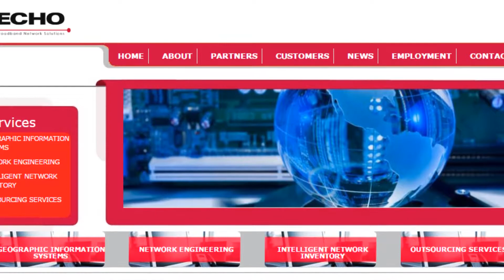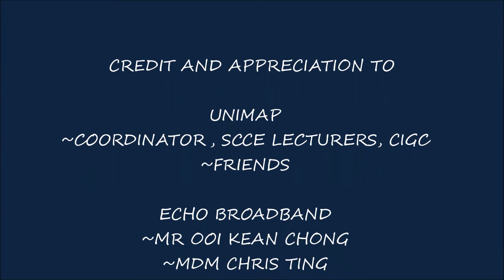Azlinah Parwin Binti Savugathali (RK53) - Internship Experience at ECHO Broadband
Azlinah Parwin Binti Savugathali 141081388